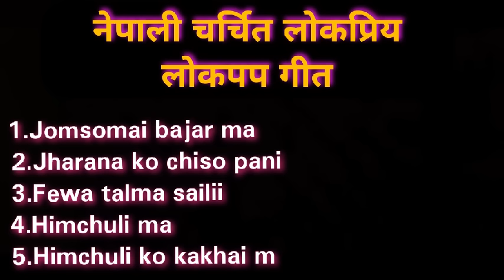Nepali Look Pop Song नेपाली लोकपप गीत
nepali papular song
all time

thank you fur waching